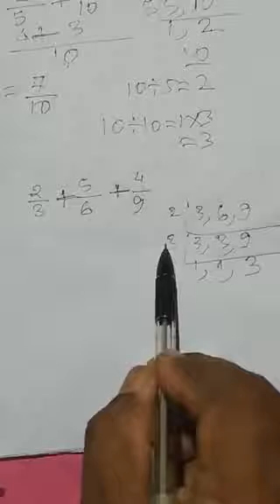ADDITION OF FRACTION